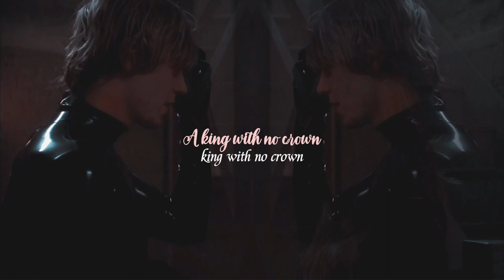𝐽𝑈𝐷𝐴𝑆 « 𝗍𝖺𝗍𝖾, 𝖺𝗆𝖾𝗋𝗂𝖼𝖺𝗇 𝗁𝗈𝗋𝗋𝗈𝗋 𝗌𝗍𝗈𝗋𝗒.